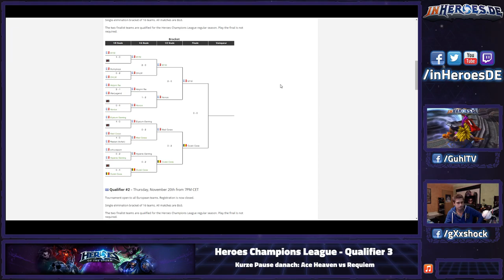Heroes Champions League Qualifier 3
Heroes Champions League - Qualifier 3 [2014/11/24]
Ro32 - Quarterfinals
Featuring: Well Met, Playn with Pain is Pain, Narval Pro, Requiem, Ace Heroes, For Great Honor